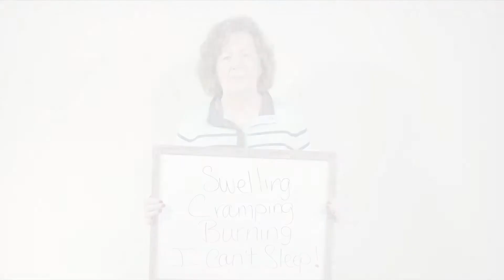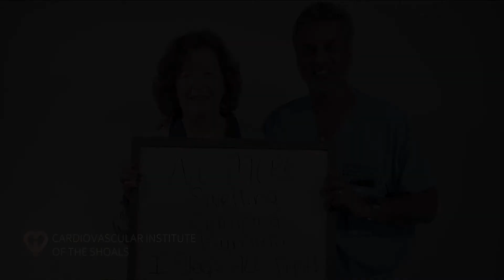Swelling, Cramping, Burning, I Can't Sleep!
A Varithena treatment - treated by Dr. Naidu.